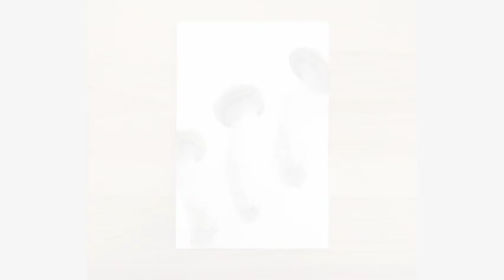はがき絵 エリンギ Pleurotus eryngii HD1080p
はがき絵　絵手紙　水彩画　post card art